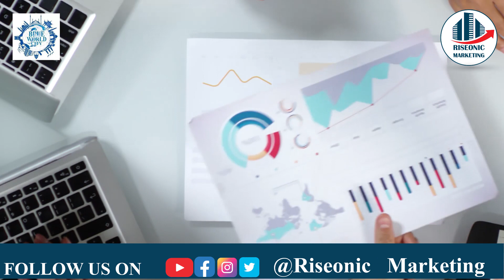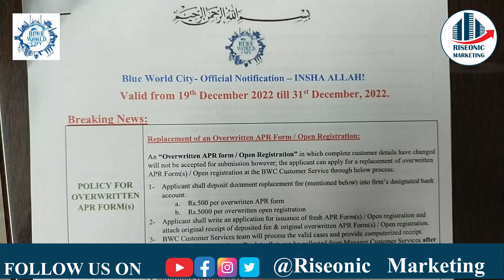Blue World City Islamabad Latest News | BWC Management Warning Notification ??? | Riseonic Marketing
In this video we are going to share Blue World City Islamabad Latest News & BWC Management Warning Notification ???

bwc sports valley
Faisal Town
Silver City
blue world city latest update
Taj Residencia
blue world city islamabad new update